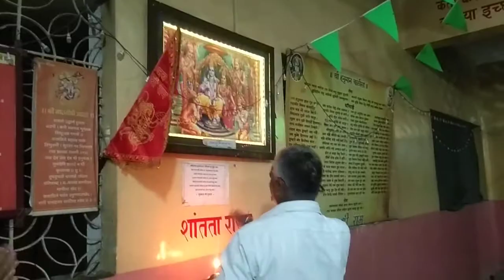पवन पुत्र हनुमान मंदिरातील शनिवार दिनांक 30/7/2022 आरती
jay hanuman
आपल्या आजूबाजूची महाराष्ट्राच्या मातीतील गावरान भाषेत माहिती पाहण्यासाठी हे माध्यम चालू केल आहे.

श्री गुरुदेव दत्त व देवी आई माता मंदिरतील नित्यसेवा आरती live.
हनुमान मंदिरातील महाआरती live,
तुकाराम गाथा पारायण live,
# दत्त जयंतीहनुमान जयंती
महाशिवरात्रीच्या पारायण सोहळ्याच्या निमित्ताने महाराजाची प्रवचने कीर्तने live व भजन
विविध घराण्यांचा इतिहास,
सामाजिक उपक्रम
नित्यसेवा live देवी नित्यसेवा आपल्या मातीतील आपल्या बोलीभाषेत आपल्या आजूबाजूची माहिती पाहण्यासाठी हे चॅनल सुरू केला आहे

व वर्डप्रेस दोन या ब्लॉग वेब साईट वर लिखित स्वरूपात उपलब्ध आहे.

पॉकेट नोवल.कॉम वर मराठेशाहींच्या शौर्यगाथा हे पुस्तकं वाचा.

राजकीय, सामाजिक,आध्यात्मिक,कृषी, साहित्य, क्रीडा,पारंपरिक प्रथा, इतिहास, इतिहासिक पराक्रमी घराणी,गड,किल्ले, वाडे, वीरगळी प्राचीन बारव,हजारो च्या संख्येने वेगवेगळे लेख लिखित स्वरूपात नितीन घाडगे यांनी लिहिले काही लेख संकलन करून उपलब्ध केले आहेत.